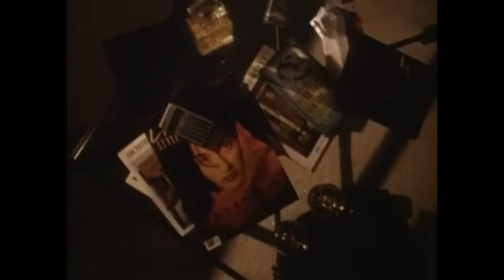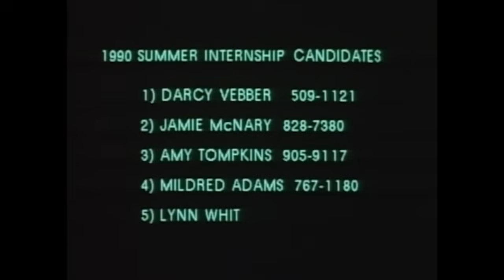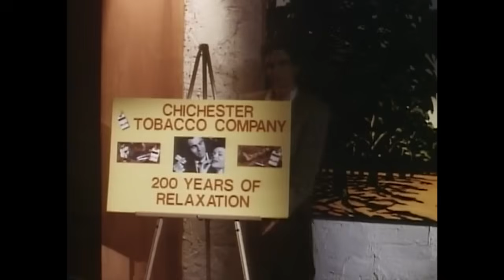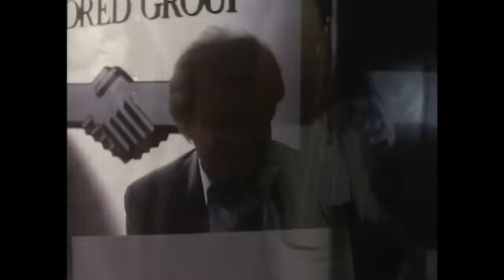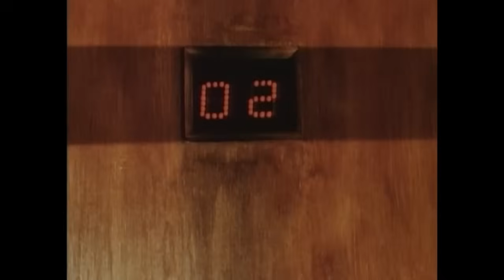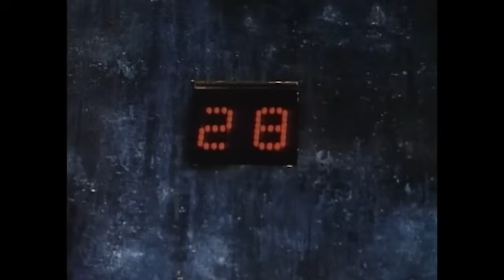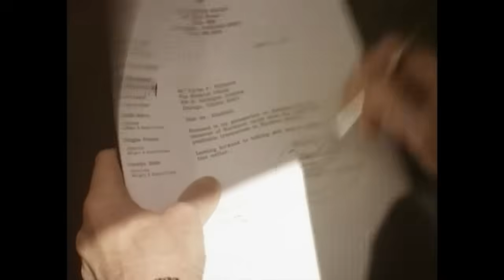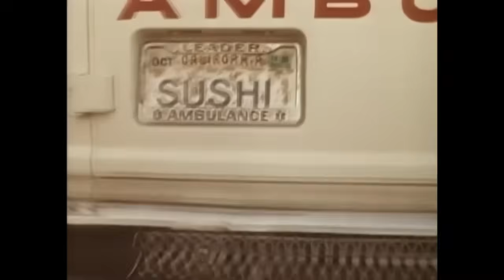Corporate Affairs (1990) Mary Crosby | Bryan Cranston - Comedy HD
An ambitious female executive navigates a whirlwind of power struggles, romance, and office politics to outmaneuver her rivals and rise to the top.